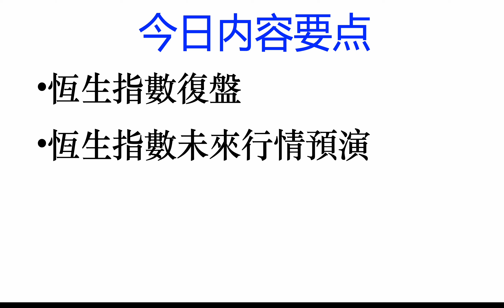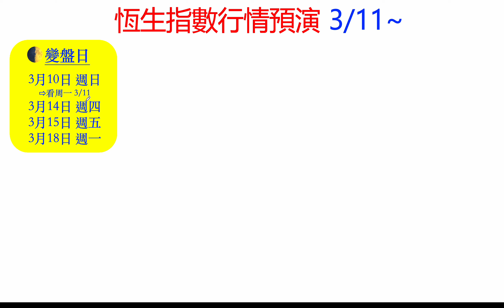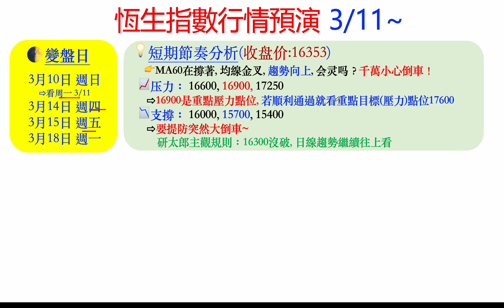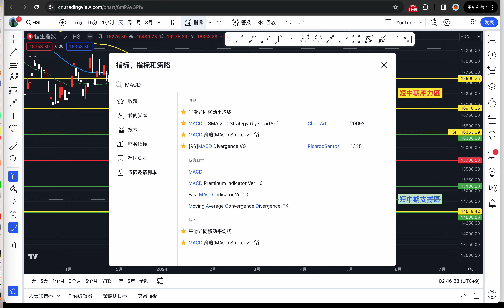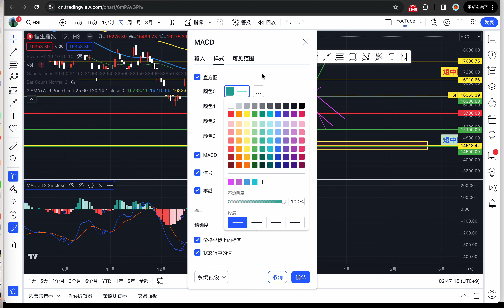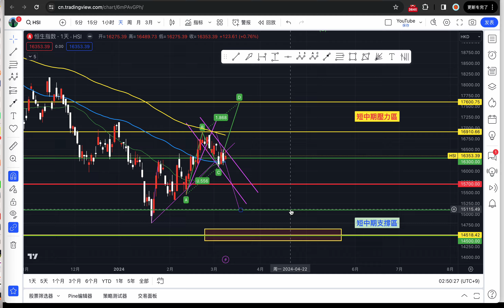港股，恆生指數HSI，又要暴跌了嗎？~港股行情分析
大家好！東京研太郎的会员频道开通了，将给会员带来更加精准及时的行情分析预判，还包括江恩四方图理论在内的技术分析知识分享，行业和个股解析。欢迎加入！

➡︎加入会员的链接（注意：请用浏览器打开链接）

●免责声明
　　東京研太郎的视频仅为个人经验分享和吐槽， 不是投资建议！凡是在视频出现的观点和个股的分析仅仅代表我个人的观点，不一定能保证完全正确！不建议盲目采纳应用！ 股票市场瞬息万变， 风险无处不在， 投资极需谨慎！